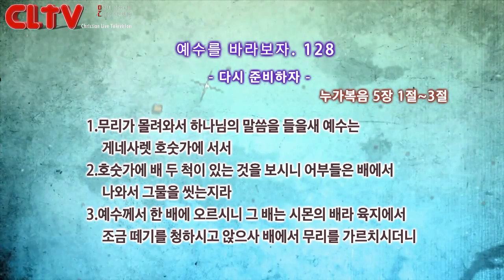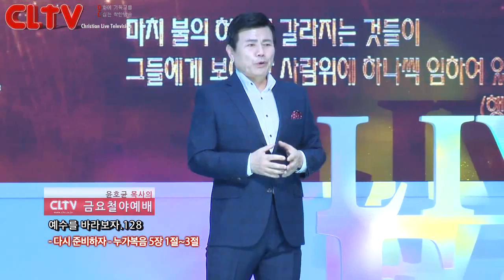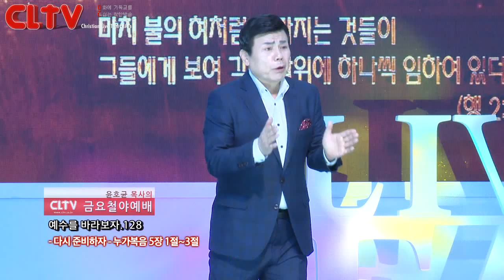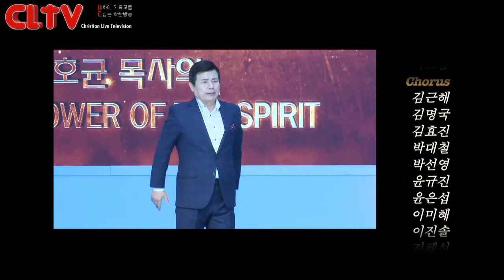CLTV파워금요예배_예수를 바라보자(128회)_'다시 준비하자' 화광교회(윤호균 목사)